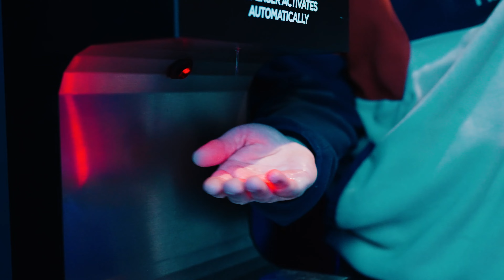Stavkroa Aftermovie Romjul 20/21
Christmas edit from our covid-19 Christmas year! Don't worry, you don't have to keep the meter anymore at Stavkroa 🍾